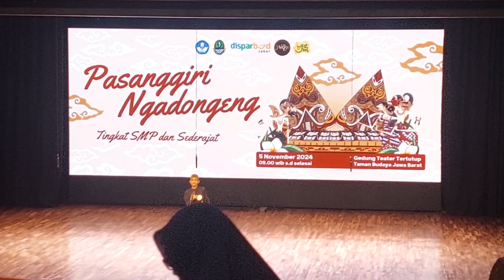Pasanggiri Ngadongeng Tingkat SMP Peserta dari Kabupaten Indramayu (Selasa, 05/11/2024)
Dalam rangka melestarikan Bahasa Sunda, Dinas Pariwisata dan Kebudayaan Provinsi Jawa Barat melalui UPTD Pengelolaan Kebudayaan Daerah Jawa Barat menggelar kegiatan Pasanggiri Ngadongeng Tingkat SLTP dan Sederajat Tahun 2024. Kegiatan ini digelar di di Teater Tertutup Taman Budaya Jawa Barat, Kota Bandung, Selasa 5 November 2024.
Kabupaten Indramayu diwakili oleh Irhas Ramadhan dari SMPN 2 Haurgeulis dan Aulia Rahma Wati dari SMPN Satu Atap 1 Gantar
Bagi yang penasaran dengan peserta dari Kabupaten Indramayu, mari saksikan di video ini 🥰